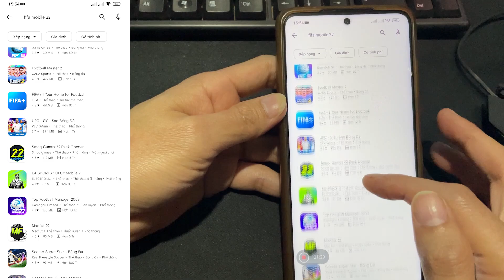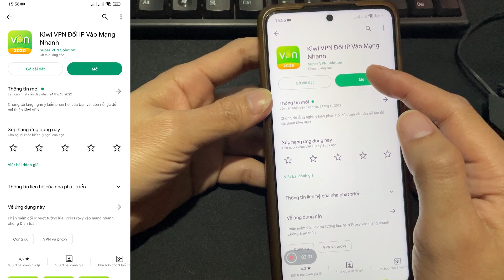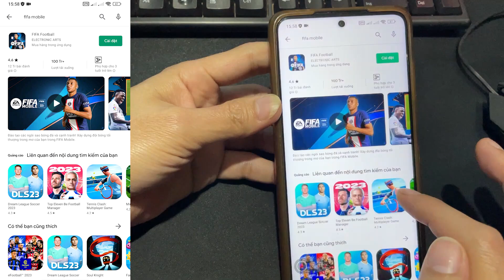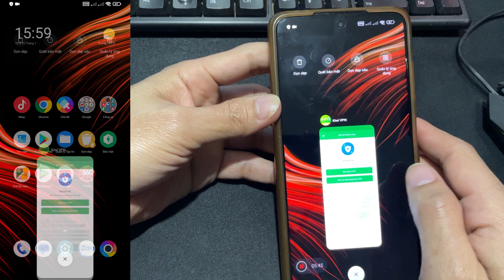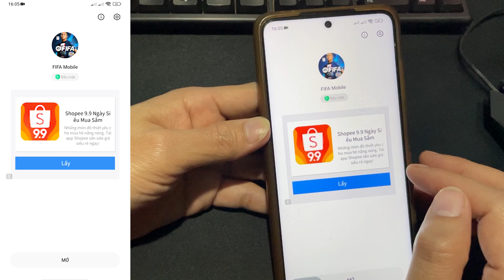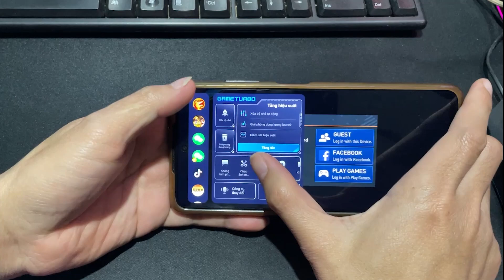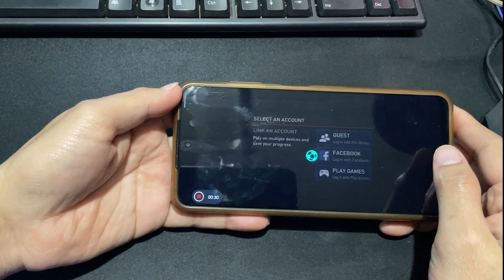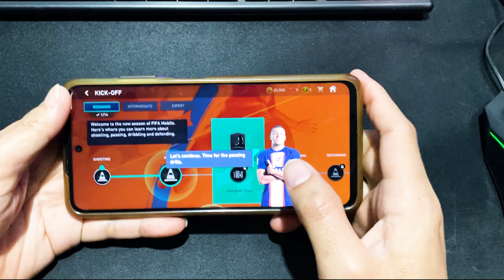Cách Tải FIFA Football Androi | Tải FIFA Mobile Trên Chplay Mới Nhất.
👉🏼 Kênh chia sẻ về hướng dấn trên điện thoại Androi & IOS - Cách Tải Game - Review Game Mới.vv...